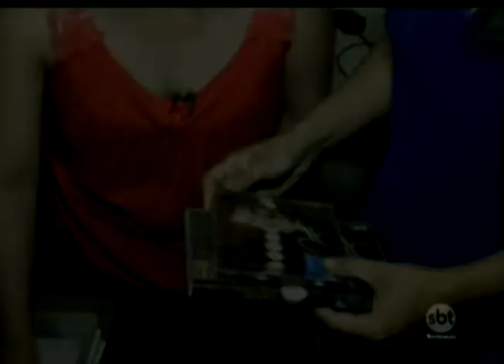Bem na Hora 21/03/18 na íntegra